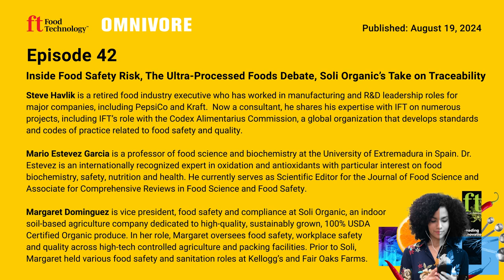Omnivore Podcast: Episode 42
EP 42: Inside Food Safety Risk, The Ultra-Processed Foods Debate, Soli Organic’s Take on Traceability

The August episodes of the Omnivore podcast are jam-packed with trending topics and dynamic insights into the world of food science and technology.
Steve Havlik explains the ways in which the European and U.S. perspectives on food safety differ and how that affects product development. Mario Estevez Garcia previews the special edition of the Journal of Food Science on ultra-processed foods. Margaret Dominguez, vice president, food safety and compliance at Soli Organic, talks tips about choosing tech-enabled traceability systems that fit into the business’ food safety and digital transformation initiatives.